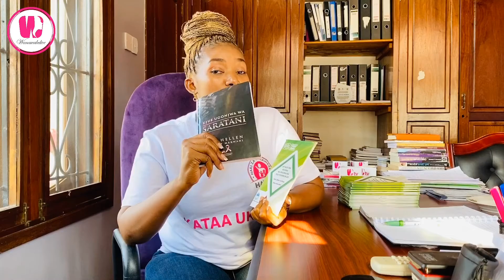LEO TUNAKULETEA DAKTARI BINGWA WA SARATANI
Dr Hellen Makwani ni Daktari bingwa wa Saratani ambae ameandika kitabu cha UJUE UGONJWA WA SARATANI,

Nimefanya mahojiano nae usiache kufuatilia kipindi ili uweze kuchukua Tahadhari mapema kuhusu ugonjwa huo.

Anasema ukiugundua mapema unatibika, anasema watanzania wengi kwa sasa wanagundulika katika hatua za mwisho ambazo hutesa sana na ni ngumu kupona.

Mbaya zaidi hata watoto wanapata ugonjwa huo wa Saratani, follow page ya Taasis yake ya @genesisfoundation_